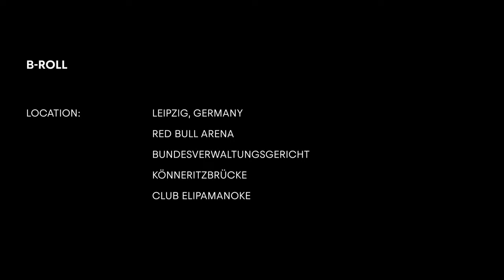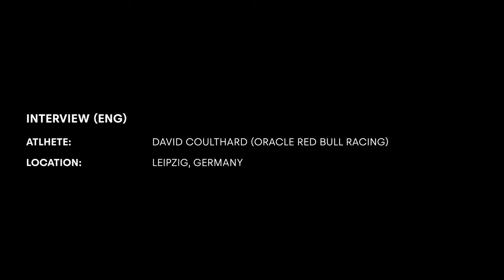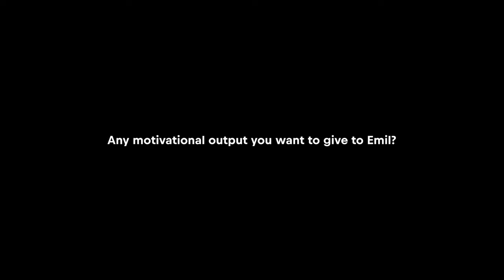RB Leipzig Football Star Emil Forsberg Hits The Streets In F1 2-Seater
RB Leipzig welcome FC Köln to the Red Bull Arena this weekend for their first home game of the new Bundesliga season and their Swedish player Emil Forsberg helped get fans in the mood when he took a unique city tour in an Oracle Red Bull Racing F1 two-seater with David Coulthard.